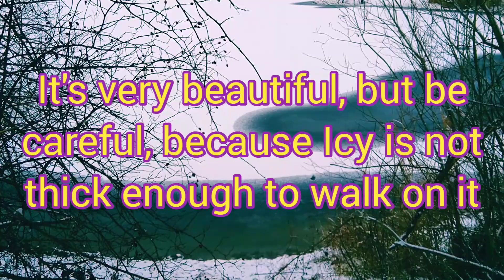Băng tuyết mỏng trên hồ, thin Ice on Lake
Icy on lake, Icy lake, Băng tuyết mỏng trên hồ, thin Ice Lake @QuynhFamilyVNDE

My next videos upload plan: 3 times per weeks at 15 O'clock German's times